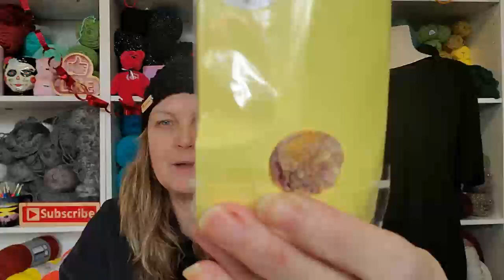Day 11~Besties Way To Valentine's Day With Crochet Eh & Left Is Right Crochet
Sandy Clark
                                           Nanaimo, BC
                                              V9R 6X6